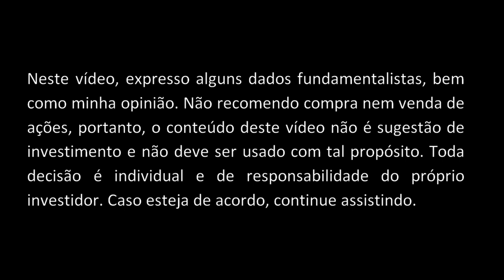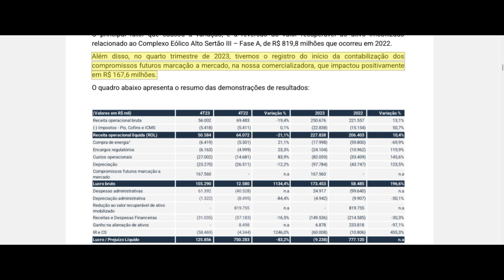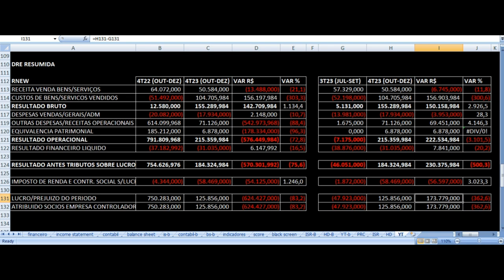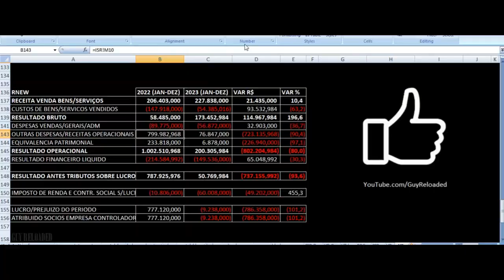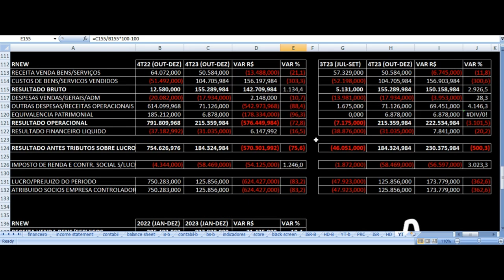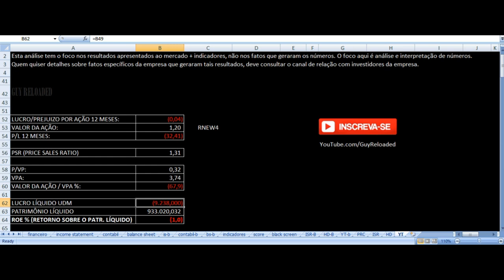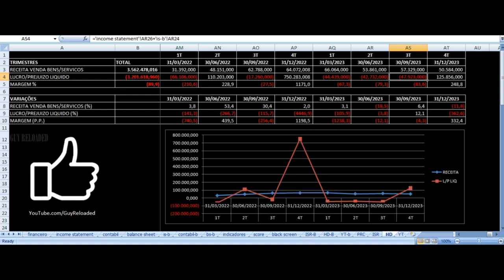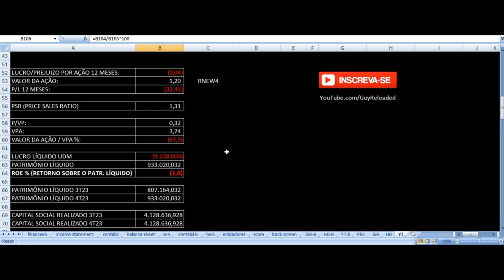Renova Energia - Vale Investir Nas Ações? RNEW11 RNEW4 Resultados 4T23 2023 Análise Fundamentalista